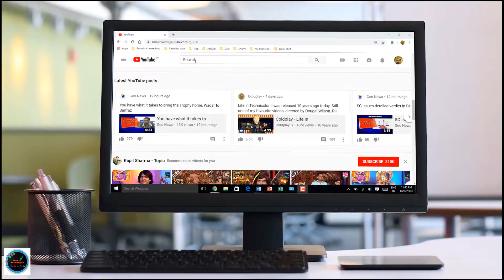How to find Soundness of Hydraulic Cement Mortar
Today We are Going to Find Out"How to find Soundness of  Hydraulic Cement Mortar".
You all can get Access to all software setup and All Standard by just following the given link
Here at the given link,You can also find out important data related to Civil Engineering Field